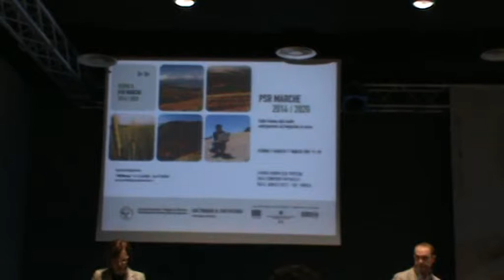Fermo 07-03-15 Tipicità 1/4 PSR Marche 2014-20 Maura Malaspina - Assessore Regionale Agricoltura